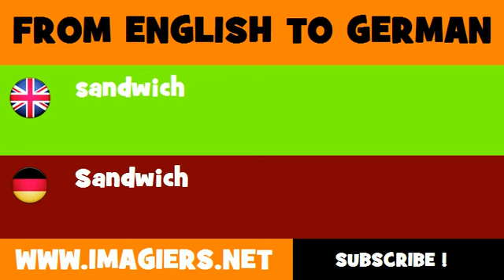FROM ENGLISH TO GERMAN = sandwich